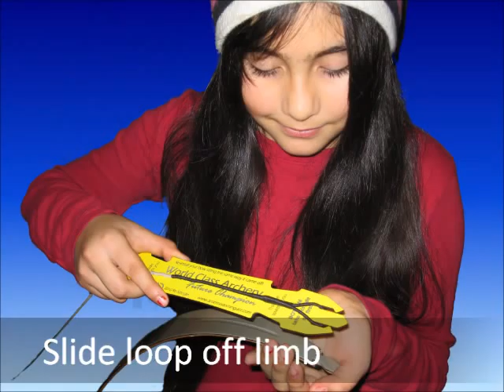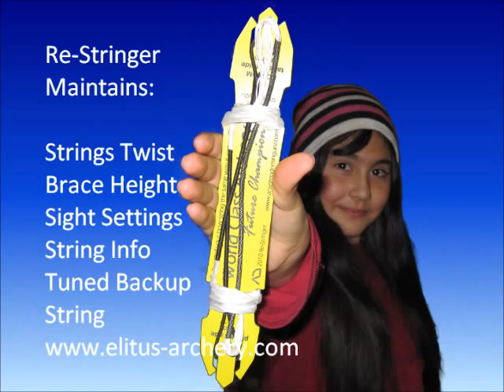Re-Stringer.wmv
The Re-Stringer is a device that enables the archer to re-install a bow string exactly the same way it came off - every time!

Benefits to the Archer
• Keep same number of twists in the string
• Preserve front to back orientation of string hardware
• Maintain brace height and bow weight
• Keep sight settings on target
• Have tuned backup strings ready when you need them
• Keep many strings sorted with "String Data"

Benefits to Clubs and Businesses
• Promote your club or business
• Customize with your logo and message
• Use as gifts or prizes
• Give away with bow sales
• Selling and packaging tool for bow strings
• Cost effective